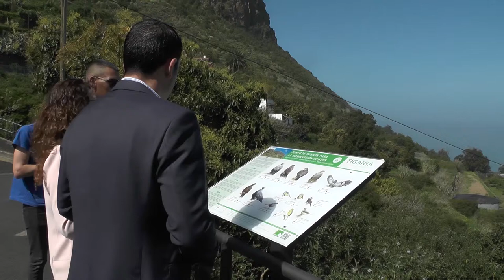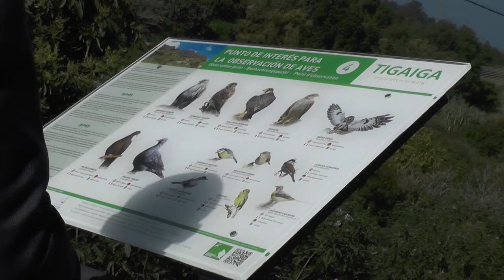Presentación de la guía de turismo ornitológico de Los Realejos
Presentación de la guía de turismo ornitológico de Los
Realejos